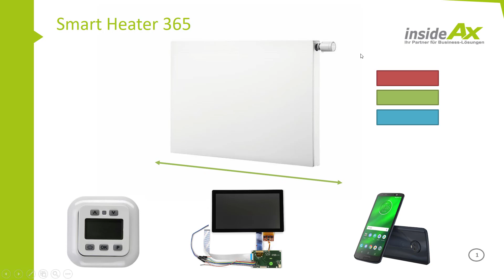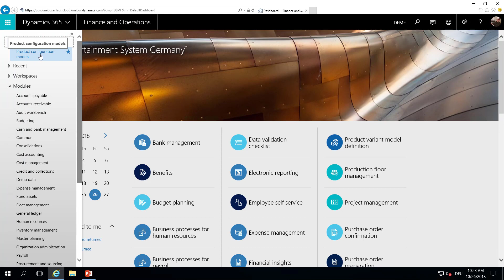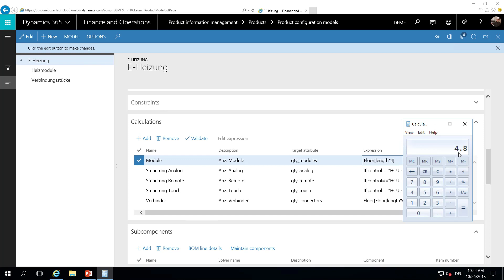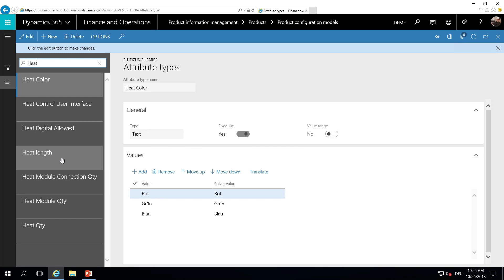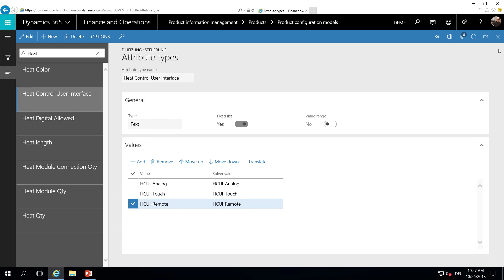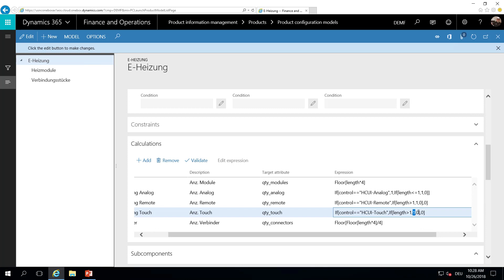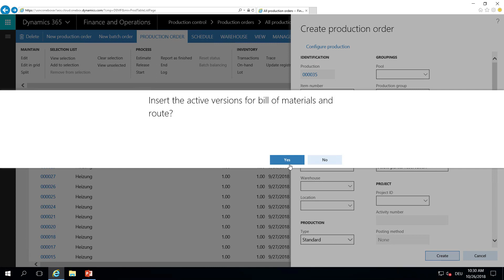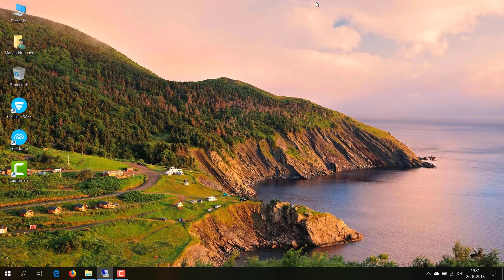Dynamics 365 FO: Lotsize 1 with Product Configuration Model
This Video shows how to use the product configuration model in Dynamics 365 Finance and Operations to configure a heater with variable length, color and handles to generate production orders and bill of materials